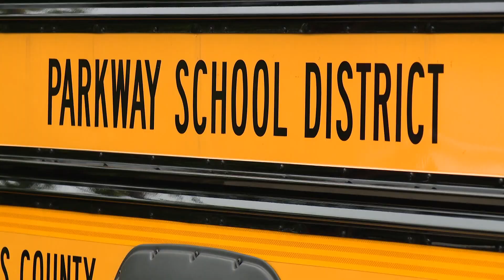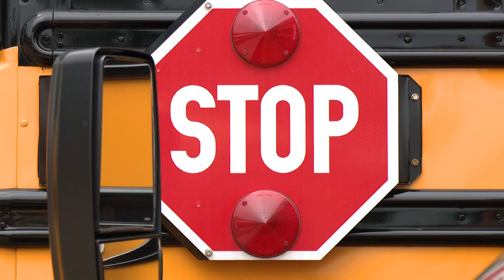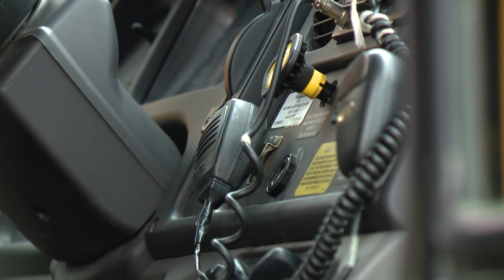St. Louis area school districts dealing with driver shortage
It's an issue impacting schools across the area.

Several school districts are in need of bus drivers as the upcoming school year is just a week away.

Right now, St. Louis Public Schools is looking for more drivers and the district temporarily suspended some routes.

5 On Your Side also learned that the Parkway School District is facing a shortage, too.

At the end of last school year, the district was short 13 bus drivers every day.

Patty Bedborough, Parkway School District's Chief Financial Officer, said they knew this was a problem that may not go away, so they needed to make some changes.

"Pretty much we've been short bus drivers, since the pandemic," she said.